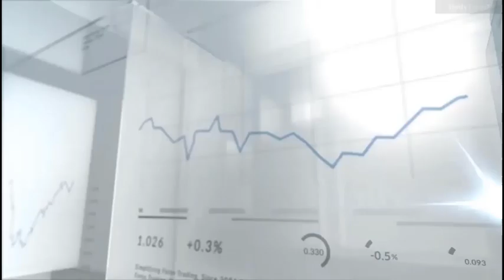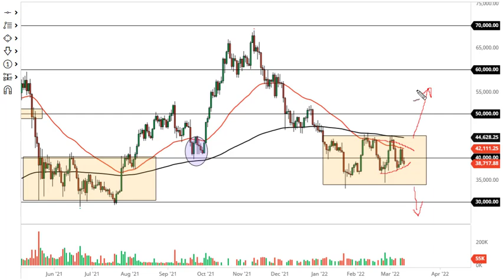Bitcoin Forecast March 14, 2022 | What Is the Best Trading Strategy for Bitcoin Today? | DailyForex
For additional up-to-date Forex Trading information: Bitcoin Forecast Today Bitcoin Forecasts News Technical Analysis Fundamental Analysis and Brokers on DailyForex